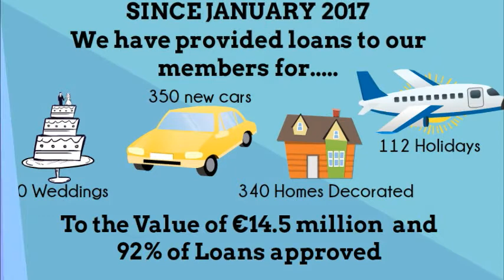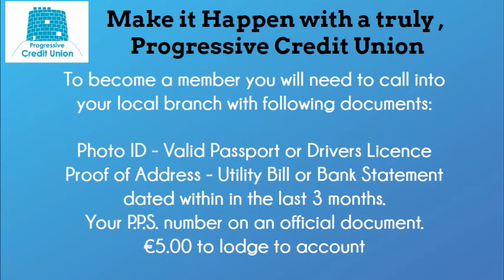Join a Truly Progressive Credit Union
Progressive Credit Union offers its members a personal service along with modern online convenience. Whether you are looking to save, to borrow or manage your funds we offer FREE services in our 7 offices and online.